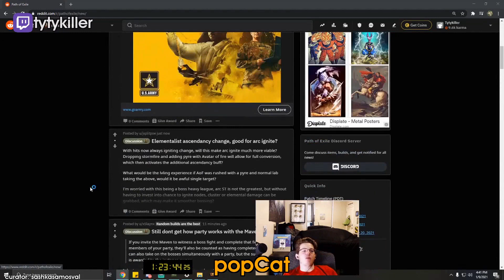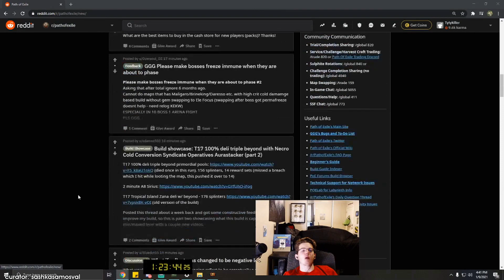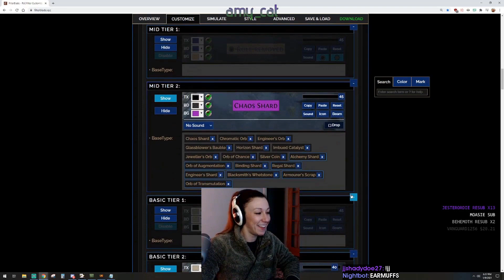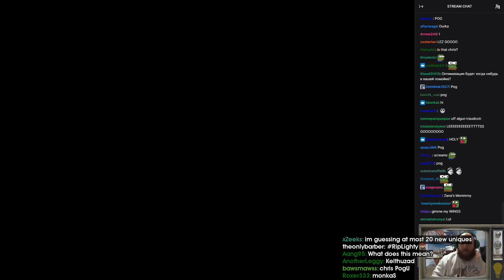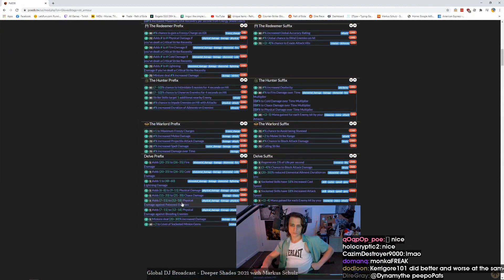ASMON RESPONDS TO STEEL | Daily Path of Exile Highlights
- every morning at 5AM-8AM PST, posts new timestamped highlights of previous day:
 - attributes/reports

Timestamps:

[00:00] Poe Highlight #1:  streamed by pathofmatth clipped by gloomshot v2.2
[00:35] Poe Highlight #2:  streamed by nroks clipped by gloomshot v2.2
[01:07] Poe Highlight #3: "every run duuuude" streamed by tytykiller clipped by maloik
[02:06] Poe Highlight #4: "dat belt" streamed by tytykiller clipped by gloomshot v2.2
[02:40] Poe Highlight #5:  streamed by grimro clipped by gloomshot v2.2
[03:14] Poe Highlight #6:  streamed by balormage clipped by gloomshot v2.2
[03:44] Poe Highlight #7: "Asmon responds to steel" streamed by steelmage clipped by braininajar8
[03:56] Poe Highlight #8: "nice" streamed by chip_idiot clipped by chip_idiot
[04:11] Poe Highlight #9: "ranger brutus" streamed by balaar5 clipped by colonel_me0w
[04:55] Poe Highlight #10: "popCat" streamed by tytykiller clipped by sashkasamosval
[05:09] Poe Highlight #11: "death timmy" streamed by chistor_ clipped by morana_
[06:08] Poe Highlight #12: "Amy's lost it" streamed by amy_cat clipped by tricetheeffort
[06:22] Poe Highlight #13:  streamed by tytykiller clipped by perecastor88
[06:41] Poe Highlight #14:  streamed by izagirl4u clipped by izagirl4u
[07:10] Poe Highlight #15:  streamed by nugiyen clipped by gloomshot v2.2
[07:42] Poe Highlight #16:  streamed by lightygaming clipped by gloomshot v2.2
[08:15] Poe Highlight #17:  streamed by lightygaming clipped by gloomshot v2.2
[09:03] Poe Highlight #18:  streamed by scarra clipped by gloomshot v2.2
[09:35] Poe Highlight #19:  streamed by lightygaming clipped by gloomshot v2.2
[10:07] Poe Highlight #20:  streamed by thisisbadgergaming clipped by gloomshot v2.2
[10:33] Poe Highlight #21:  streamed by mathil1 clipped by gloomshot v2.2
[11:08] Poe Highlight #22:  streamed by pathofmatth clipped by gloomshot v2.2

=== CLIP SUBMISSION ===

Every day, Gloomshot: Path of Exile:
- And puts together these highlight reels into convenient playlists for max Path of Exile viewing pleasure!

This process is done automatically, but I make updates to Gloomshot's curation algorithm every day. Help me improve it by leaving a comment about what clips and streamers you liked / didn't like.

NOTE: If you are a Path of Exile content creator and don't want your videos to be promoted on Gloomshot, just send me a message (email (joseph[at]gloomshot[dot]com) is fastest) and I'll update the algorithm to blacklist your stream.

Content creators are what makes the Path of Exile community, so if this video introduced you to a stream you like, please support them by viewing their channel and SUBSCRIBING so you can see the action live at the source.